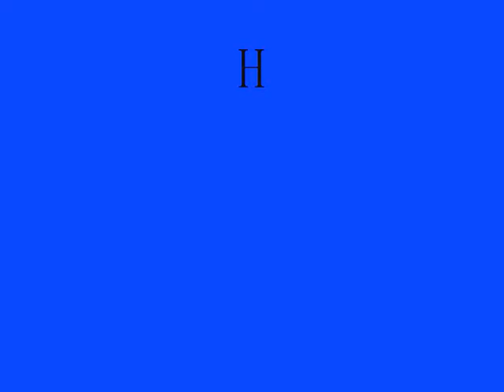Class 455 - Hampton Court To Surbiton - Dorset Coast - Part 1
Madaboutrains is now on Social Media Websites so please Take a look